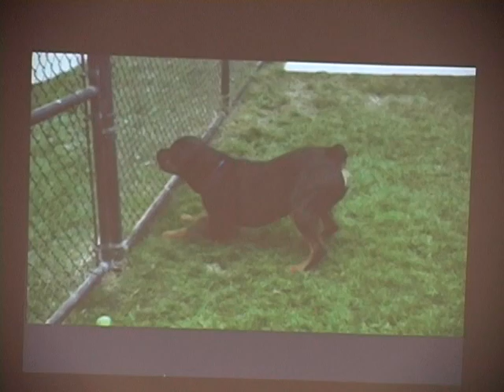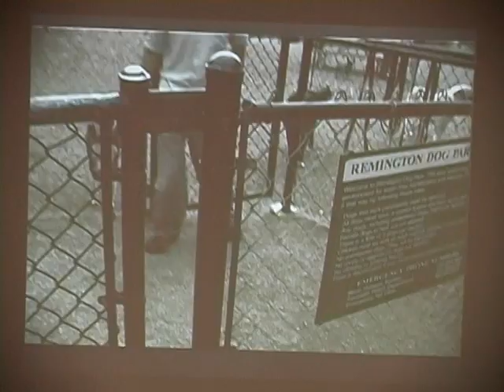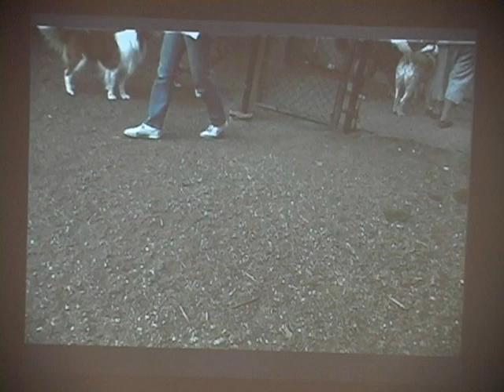Dog Introductions, part 6 of 7: A Marin Humane Society Brown Bag Talk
To watch the next part of this presentation, go

Trish King, Director of Behavior and Training at the Marin Humane Society, discusses how to safely go about introducing unfamiliar dogs to each other, both on-leash and off-leash. She will describe the good and bad things to look for, when it might work out, and when it definitely won't.

to learn about the behavior and training classes that MHS offers, as well as MHS's efforts to protect animals.